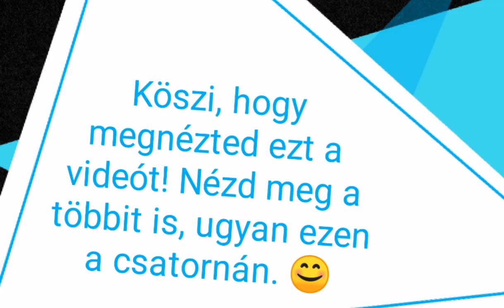Amerikai Staffordshire Terrier Kölykök (Bonnie & Dalton)